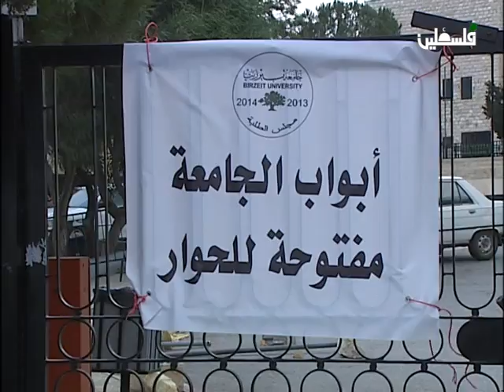تقرير علي دار علي اجساد الطلبة سلاسل بشرية على المداخل والادارة خارج الاسوار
جامعة بيرزيت:الادارة رفضت الحديث واكتفت بالمراقبة  ، الحركة الطلابية تغلق ابواب الجامعة بأجسادها ، ما جعل ادارة الجامعة بموظفيها وهيئتها التدريسية خارج اسوار الجامعة .